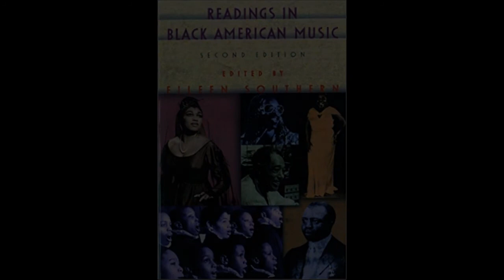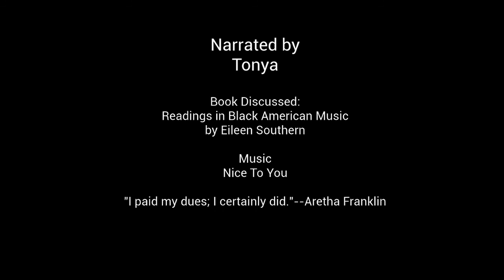Black Women Read: Aretha Franklin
Rest up Queen of Soul!

*Please note...I misspoke in the video. Nikki Giovanni's Poem for Aretha was actually published in 1993*